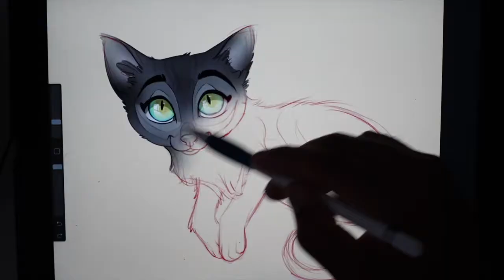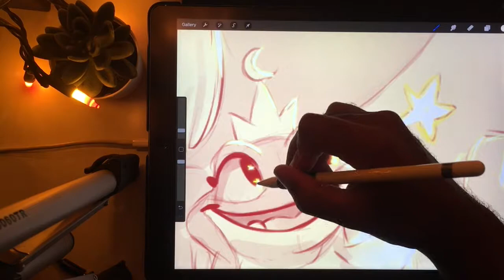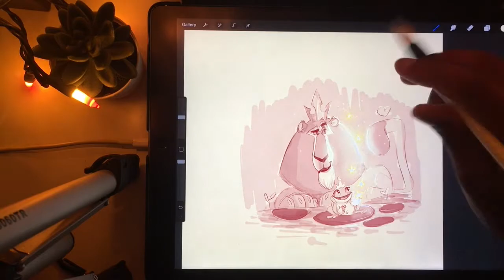Procreate Speedpaint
Procreate Speedpaint: Lion & Frog Fantasy Art // Draw This In Your Style Challenge! (Uli15k)